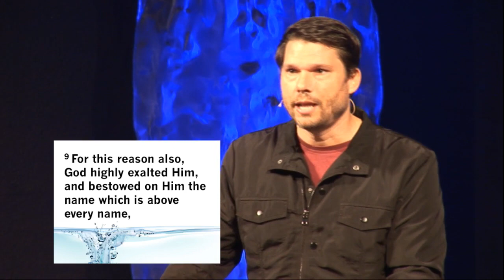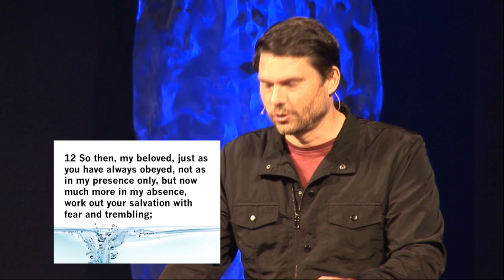2016/08/29 - The Truth About Fear And Trembling